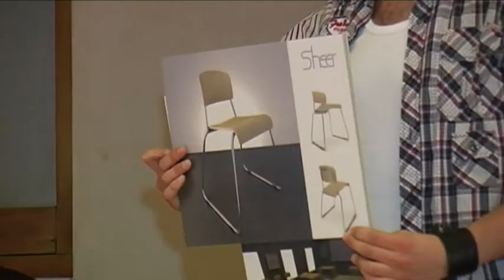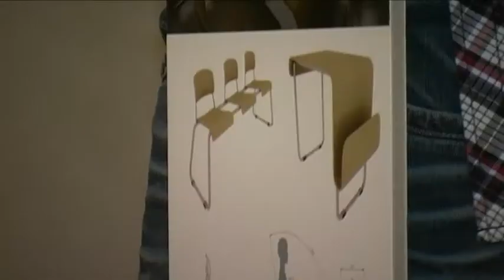20100521_EASD_Ripay_1